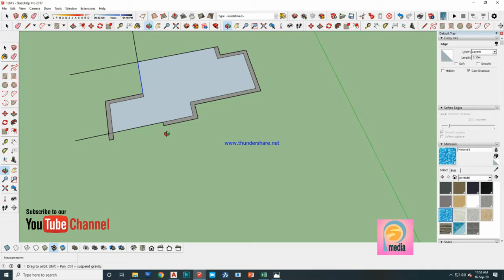Swimming Pool Design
How to design a swimming pool and waterfall using sketch up